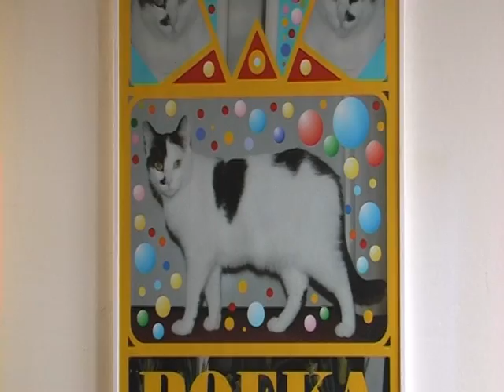Brookman atelier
Brookman atelier Camera Tjalling Brookman.